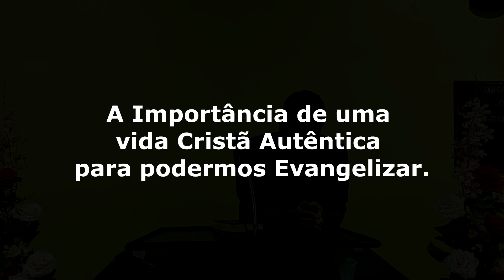Vida devocional, mente organizada, autenticidade para depois evangelizar!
Livros sobre Evangelismo:
Evangelização e Apologética por Meio de Perguntas
Como Evangelizar sua Família
O Legado Missional de Calvino
Calvino, Genebra E A Propagação Da Reforma Na França Do Século Xvi

SAIA DA ZONA DE CONFORTO! COMECE AGORA A ESTUDAR TEOLOGIA REFORMADA - CURSO DE TEOLOGIA REFORMADA CONFESSIONAL.